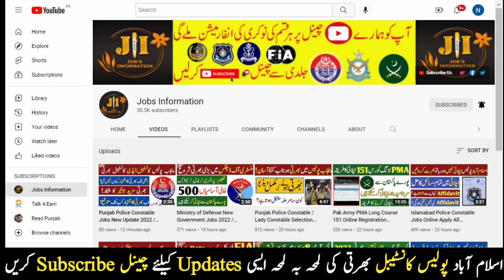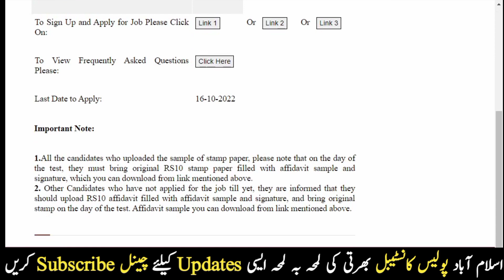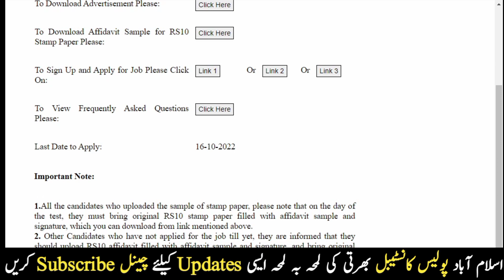Islamabad Police Constable Physical Test Date 2022 / Jobs Information